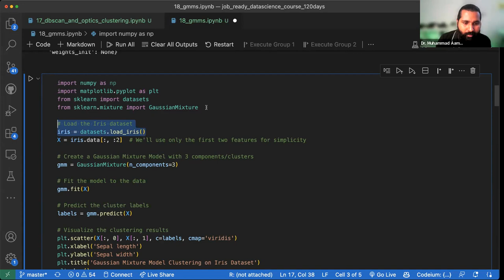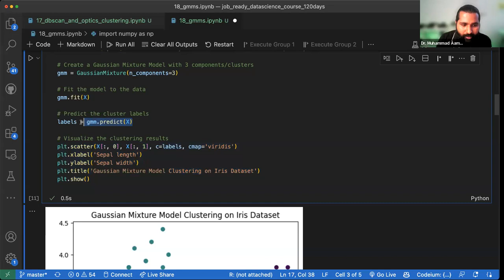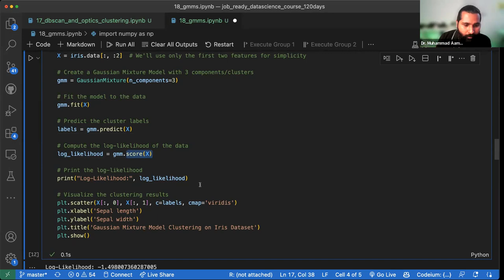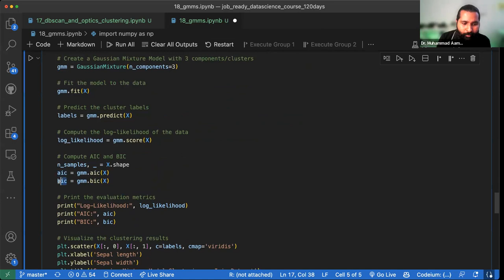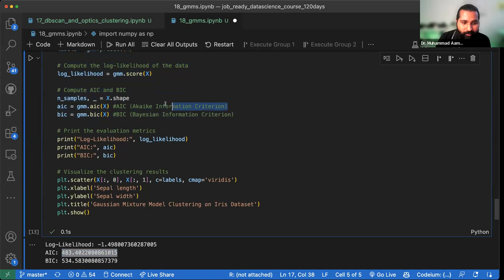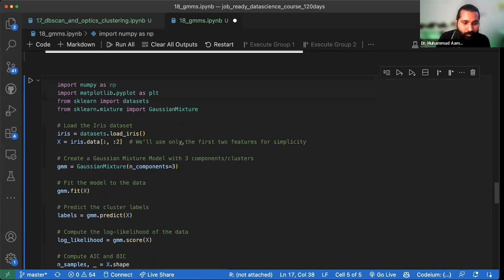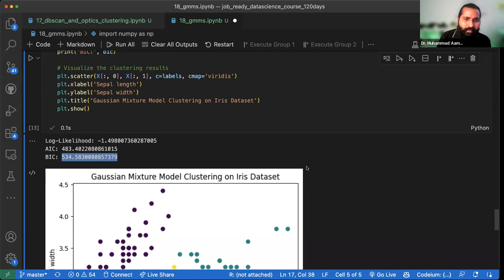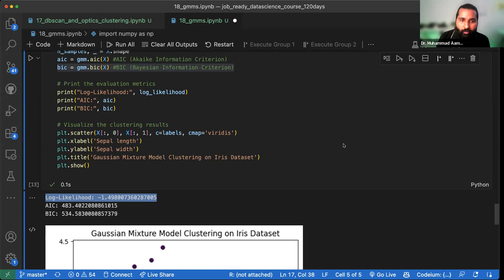Gaussian Mixture Models | un-supervised Machine Learning | Metrics